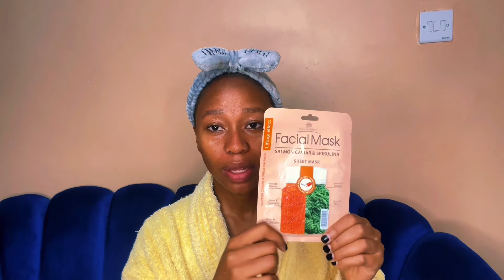Simple & detailed at HOME skincare routine for clear skin